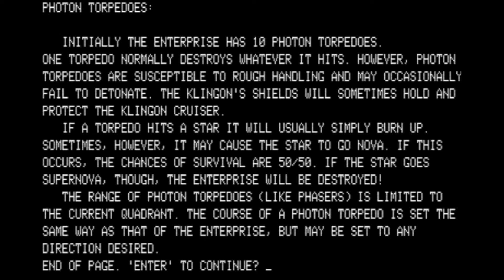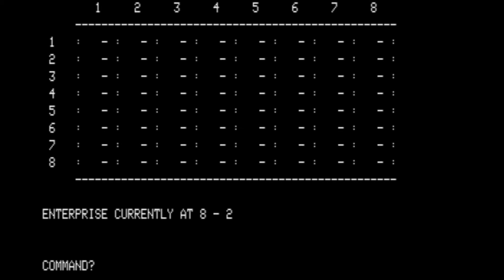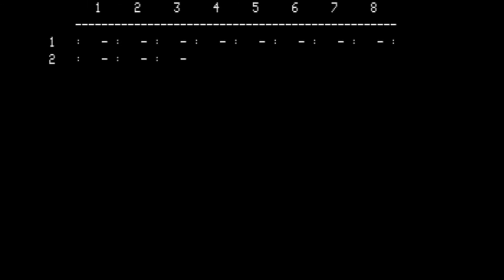Star Trek (The Computer Game) for the Dick Smith System 80/Video Genie/PMC-80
Game description:

A strategy game with a tactical map, based on Star Trek...but not an officially licensed game.

This game pits you in the role of Captain Kirk and you have to fly through sectors and fight Klingon patrols and fleets.